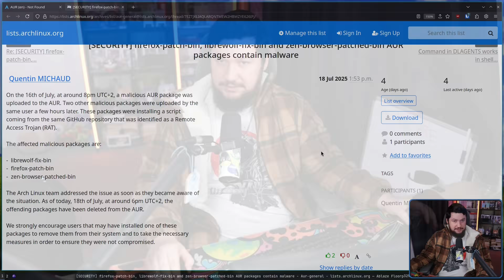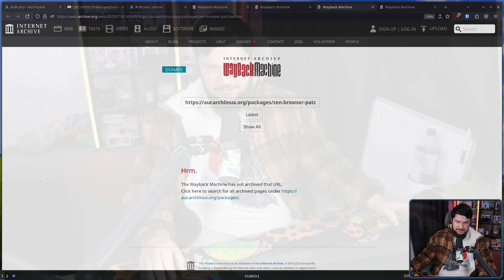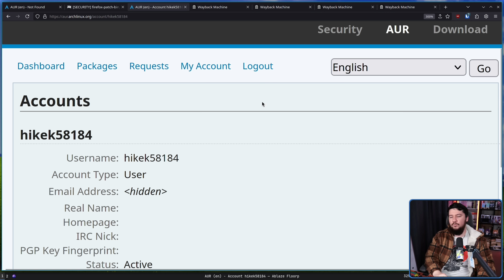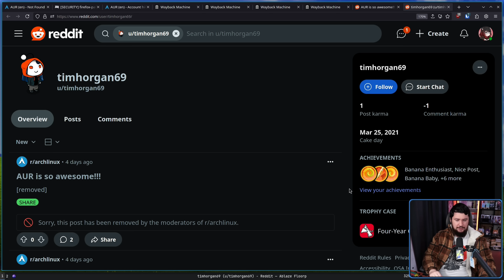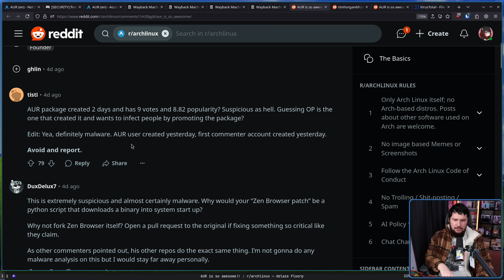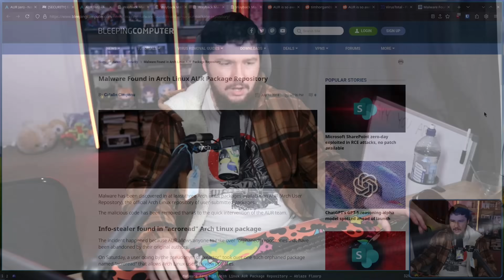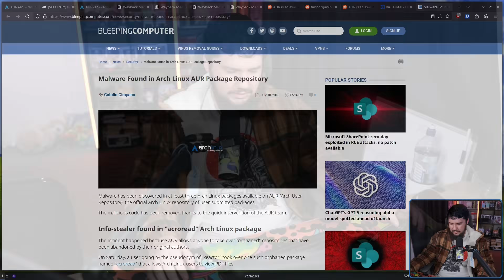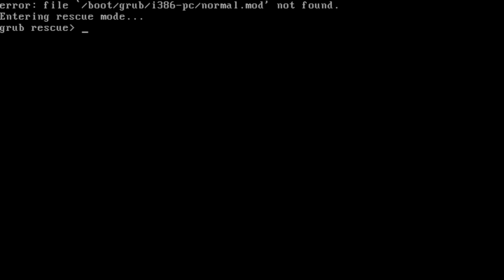Uninstall These AUR Linux Packages Immediately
Yes the AUR can have malware on on it, the Arch Linux user repository is mostly safe but you should still pay attention to the packages that you're installing.

Package List:
librewolf-fix-bin
firefox-patch-bin
zen-browser-patched-bin
minecraft-cracked
ttf-ms-fonts-all
vesktop-bin-patched

Credits
🎨 Channel Art:
Profile Picture: